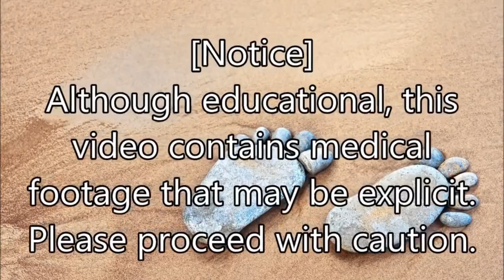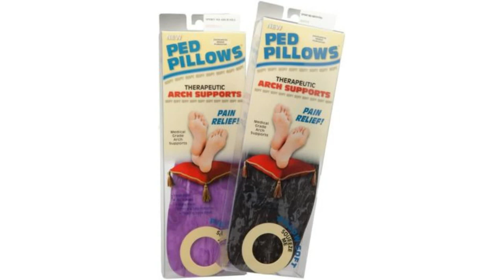Throwback - Lawn Mowing Grandma's Large Thick Toenails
Lamisil for Athlete's Feet, cream